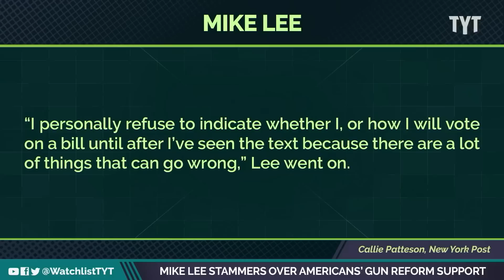Proof Republicans Don't Understand How Gun Control Works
Mike Lee was invited on Fox to make the most idiotic comments on gun control, and he succeeded. Jayar Jackson breaks it down on The Watchlist.

220621__WL01IdioticComment_REPURP